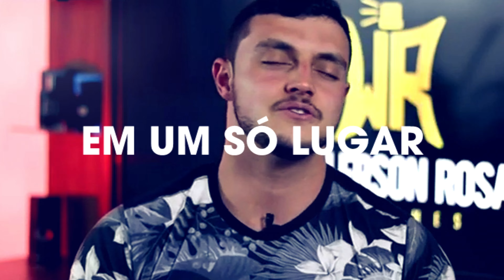NATURA HOMEM ACQUA - ISSO QUE É UM PERFUME AROMÁTICO DE RESPEITO!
Resenha completa do Natura Homem Acqua, um dos melhores perfumes nacionais aromáticos que já existiu!

Parceiros do Canal:
✅ NUANCIELO